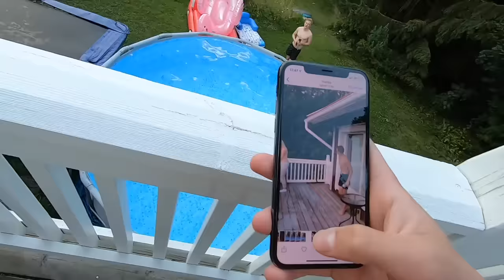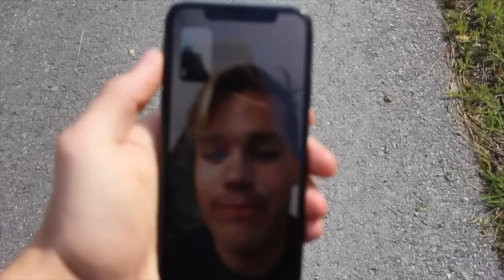YÖTÄ MEEMITALOSSA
Käytiin Lukan kanssa yökylässä Meemitalossa! Uimahyppyjä parvekkeelta ja trampoliinilta uimaaltaaseen! 💦 Kaikki ei kuitenkaan lopussa mennyt ihan putkeen... 😩